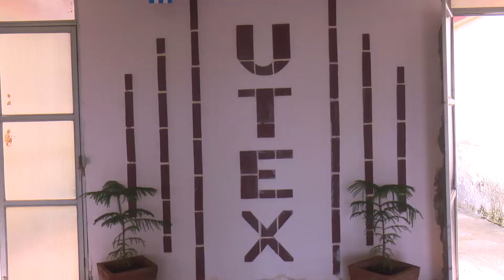Obtiene unidad de Toxicología de Villa Clara nuevos implementos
La Unidad de Toxicología experimental de Villa Clara, perteneciente a las entidades de Ciencias, tecnología e innovación del sector de la salud,  desarrolla en estos momentos dos importantes proyectos científicos  relacionados con la obtención de biomodelos experimentales para el estudio de enfermedades respiratorias y metabólicas.